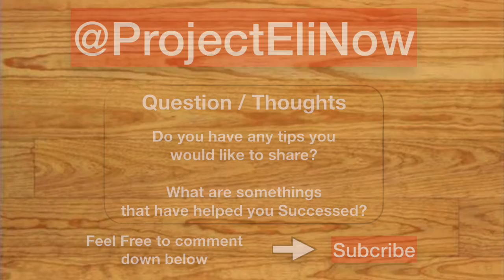How to Solve Every Puzzle 3-8-2022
The formula for solving puzzles. Step by step mentoring for success from a life-coach